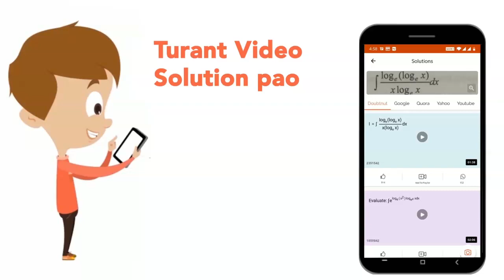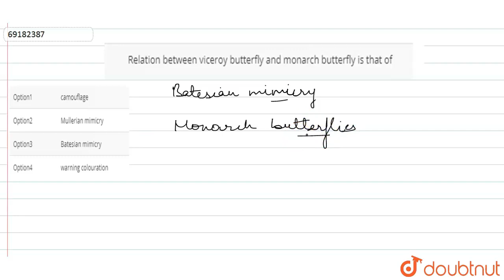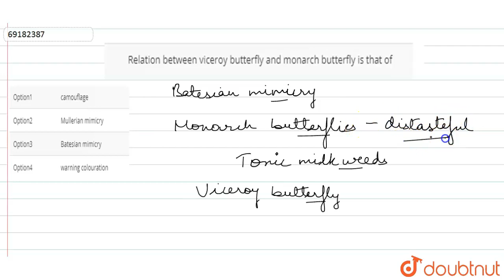Relation between viceroy butterfly and monarch butterfly is that of